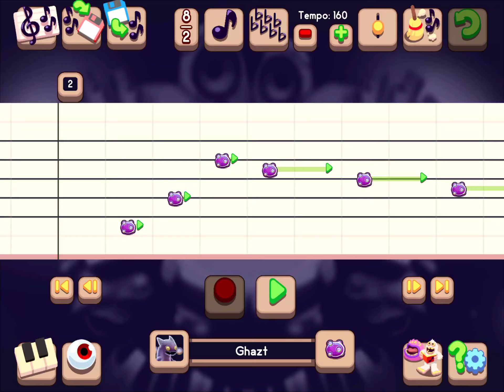ghazt meldody thing. sounds familiar?